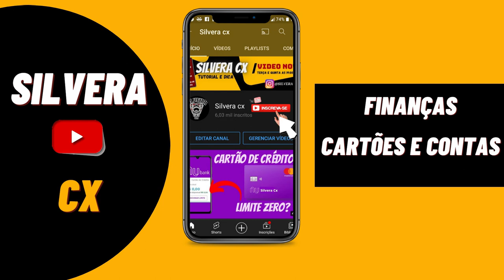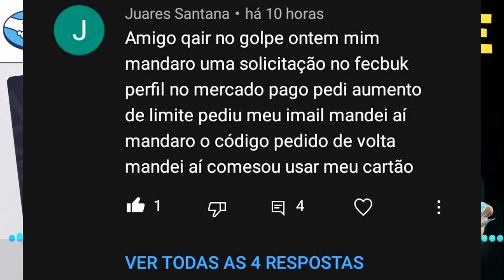URGENTISSIMO! CAI NO GOLPE DO MERCADO PAGO. FACEBOOK FAKE CUIDADO COM AS COMPRAS ONLINE VEJAM ISSO..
VC TEM O CARTÃO DE CRÉDITO MERCADO PAGO? TENHA MUITOP CUIDADO COM OS GOLPES NESSE FINAL DE ANO. INSCRITO CAIU NO GOLPE DO MERCADO PAGO, E ACABOU TENDO O LIMITE DO CARTÃO SAQUEADO. VEJAM...